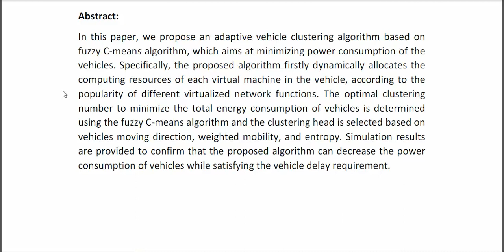An Adaptive Vehicle Clustering Algorithm Based on Power Minimization in Vehicular Ad Hoc Networks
* Complete Source Code
* Complete Documentation
* Complete Presentation Slides
* Flow Diagram
* Database File
* Screenshots
* Execution Procedure
* Readme File
* Video Tutorials
* Supporting Softwares
Support Specialization
* 24/7 Support
* Ticketing System
* Voice Conference
* Video On Demand
* Remote Connectivity
* Document Customization